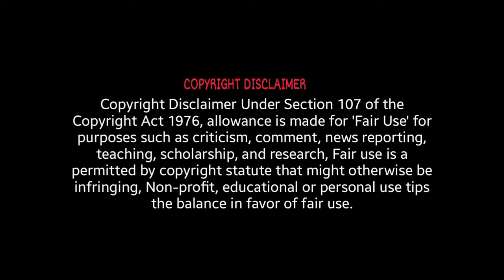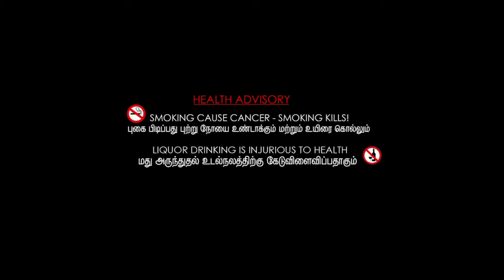Wrong Turn 4 Bloody Beginnings Full Movie Review | Jenny Pudavick, Tenika Davis | Review & Facts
Movie Credits :
Directed by : Declan O'Brien
Written by : Declan O'Brien
Produced by : Kim Todd
Starring : Jenny Pudavick, Tenika Davis, Kaitlyn Wong, Terra Vnesa, Victor Zinck Jr. & Dean Armstrong
Cinematography : Michael Marshall
Edited by : Stein Myhrstad
Production Companies : Summit Entertainment & Constantin Film
Distributed by : 20th Century Fox Home Entertainment